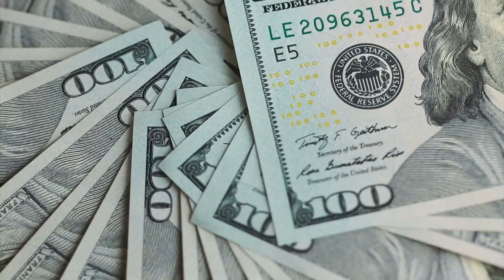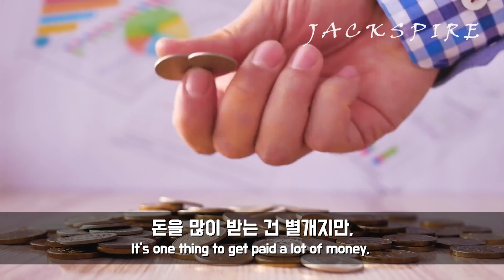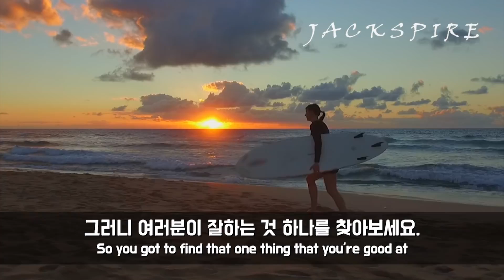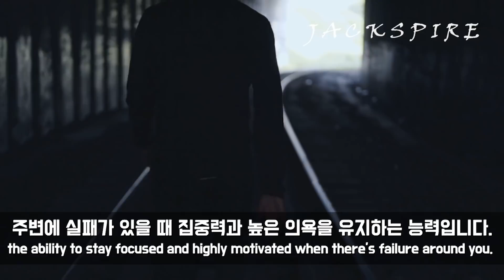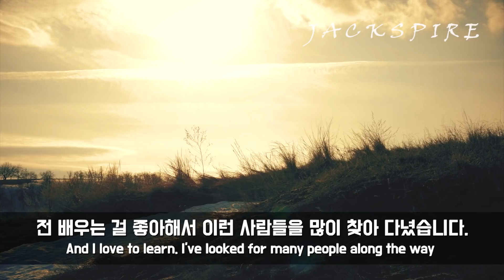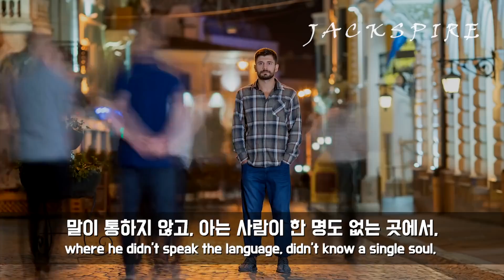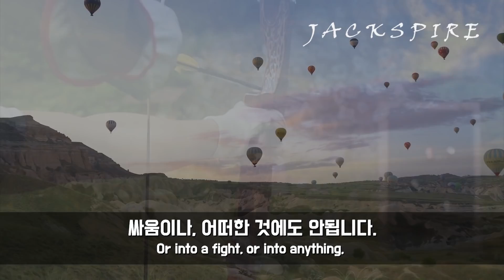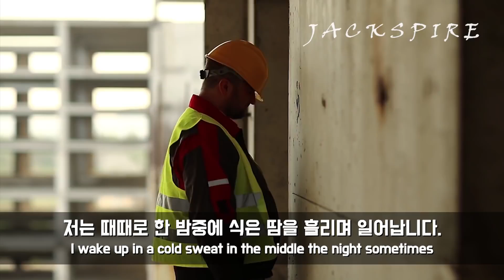부자가 되고 싶다면 가져야 할 생각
동기부여